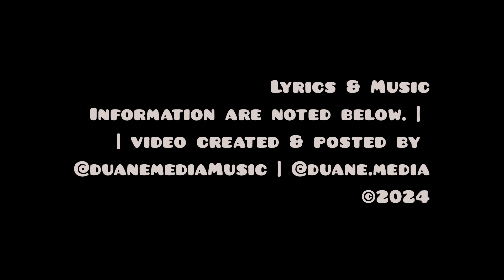Run-D.M.C. Talks on MTV (1988)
Don't remember the details of this, but it is likely from MTV in 1988. Run-D.M.C. and Jay talk about being on tour, their new album (Tougher Than Leather - 1988) and their legacy.

Recorded on our home VCR